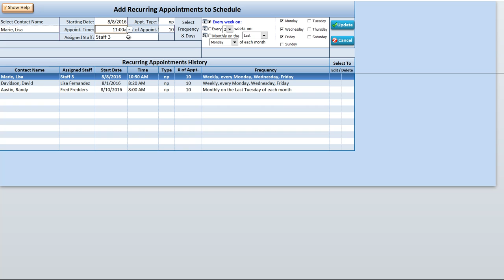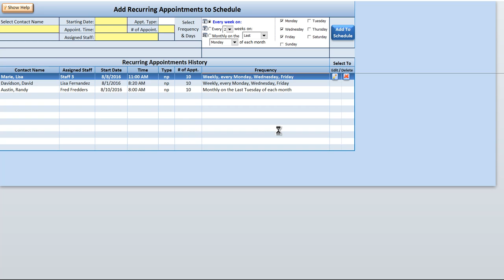Excel Multi-Staff Scheduler - Recurring Appointments Tutorial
You can also view a complete tutorial of this application